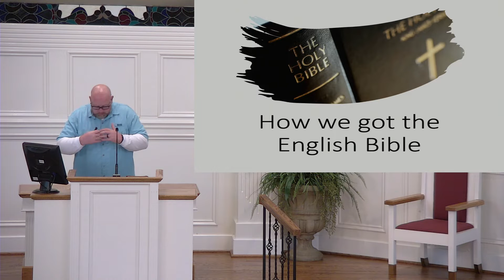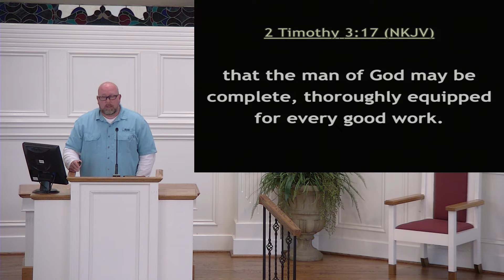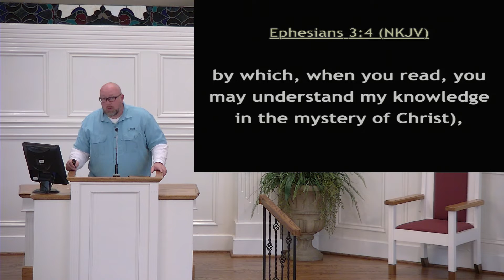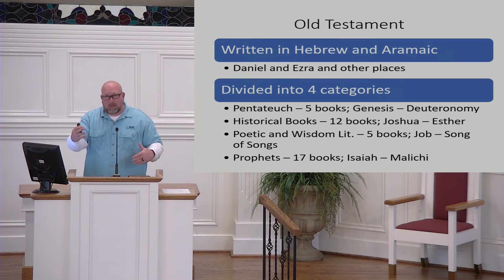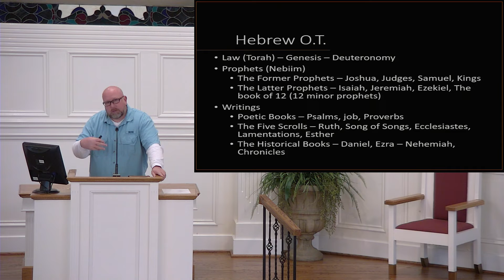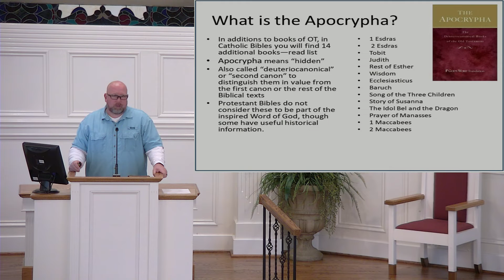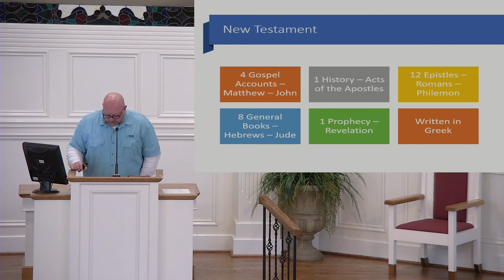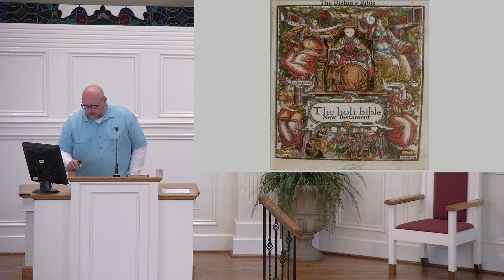How we got the English Bible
Here is a little video recorded on January 19th for extra Bible Study.  Our live Devotional Period will happen at 6:30 live on YouTube, however due to the Covid outbreak we will not have in person Bible Study.  Feel free to watch this at your leisure.